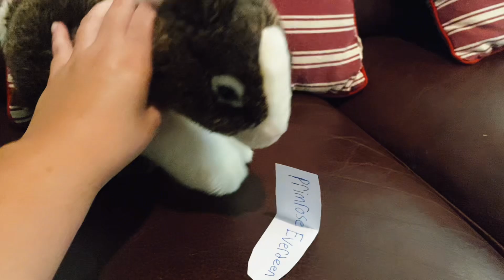The Hunger Games Trailer - Webkinz Style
So I saw The Hunger Games last Saturday night…I loved it and I got the inspiration to make a Webkinz styled trailer. X3

I apologize if some of it was a little off. lol